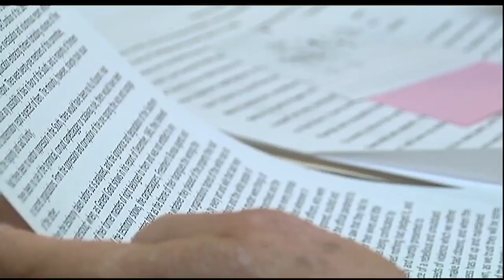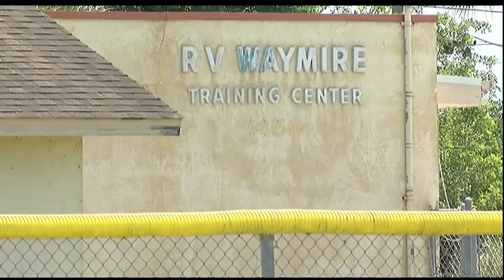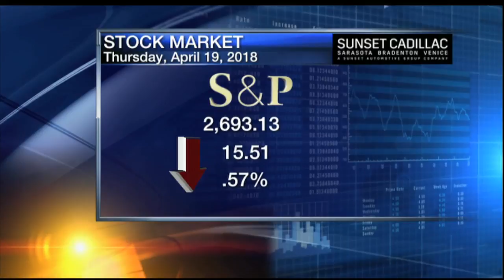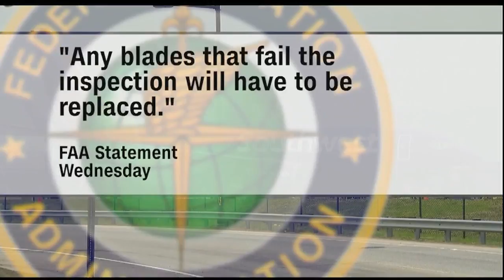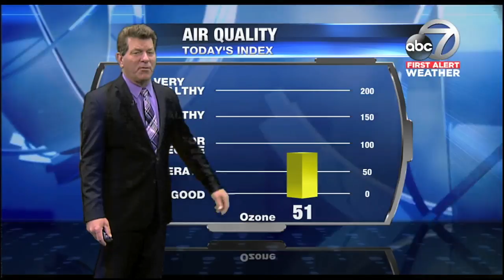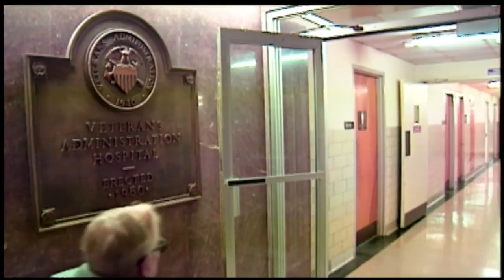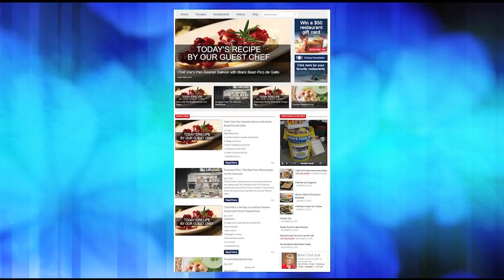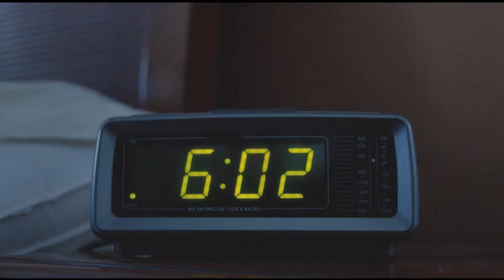Video: ABC 7 News at 5pm - Thursday April 19, 2018